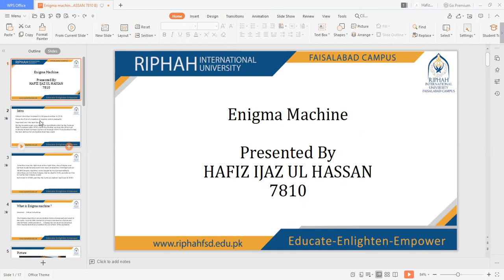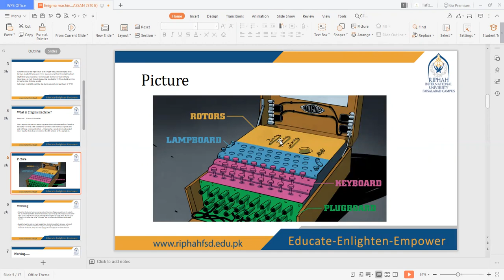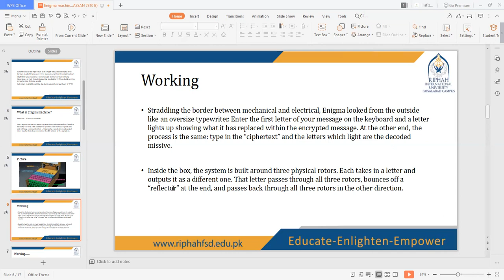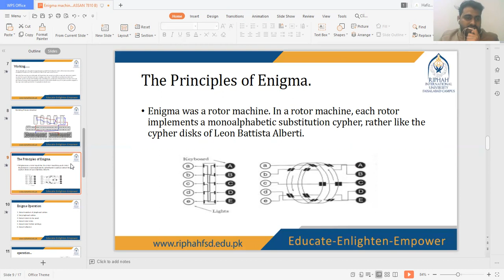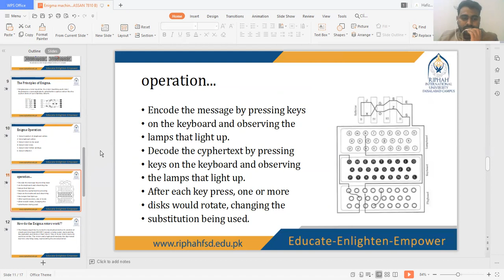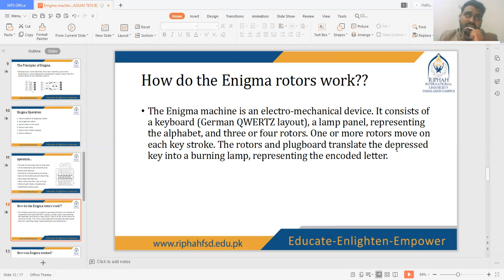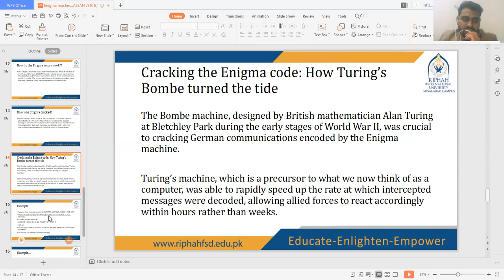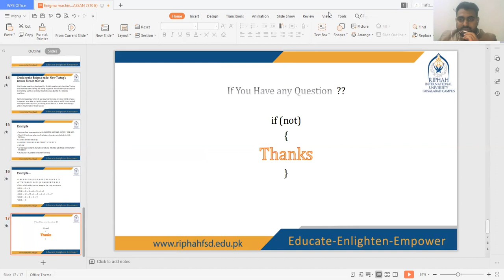Enigma Machine working tutorial in Urdu || Rotor of Enigma ,Hardware Include || Decryption of Enigma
The Enigma machine is an encryption device developed and used in the early- to mid-20th century to protect commercial, diplomatic and military communication. Enigma has an electromechanical rotor mechanism that scrambles the 26 letters of the alphabet.
Enigma was a rotor machine. In a rotor machine, each rotor implements a monoalphabetic substitution cypher, rather like the cypher disks of Leon Battista Alberti.